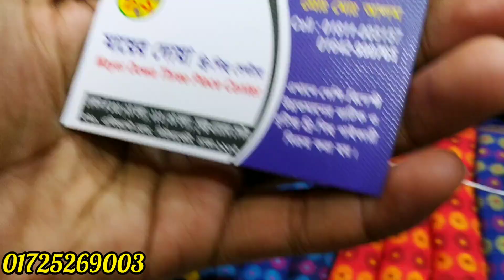শিতের স্পেশাল আড়ং তাত থ্রি পিস কিনুন পাইকারি দামে।। arong tat three piece collection & wholesale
✅ফারহান ফ্যাশন হাউজ

৩য় তলা

➡️অনলাইনে অর্ডার করতে কল করুনঃ

 চ্যানেল।